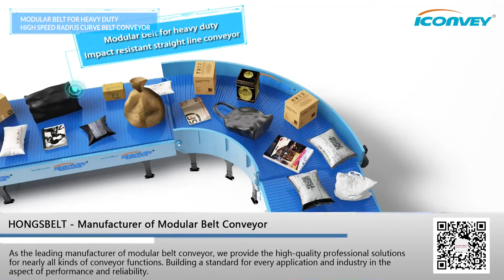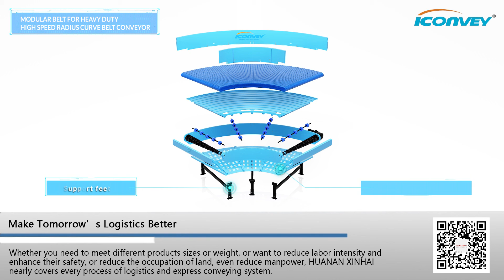iConvey HS-8000A-RC Modular Flat Top Curve Conveyor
The HS-8000A-RC modular flat-top curve conveyor is developed by HONGSBELT for the corrugated, logistics and wood industries. HS-8000A-RC conveyor has a fixed inner radius of 1000mm, an extension width of 100mm, and a maximum width of 1600mm.
In addition, the HS-8000A-RC modular flat-top curved conveyor has a higher conveying surface than the two side plates, which can convey goods with a larger width to meet the conveying needs of various industries.
HS-8000A-RC Main advantages：
✥Modularized design and easy installation
✥High efficiency conveyance
✥High speed without impact,heavy loading
✥low maintenance cost , Long Service Life
✥Easy maintenance